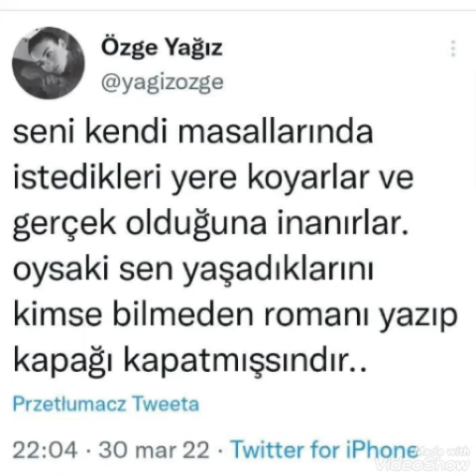Gökberk Demircinin tvitr paylaşımı